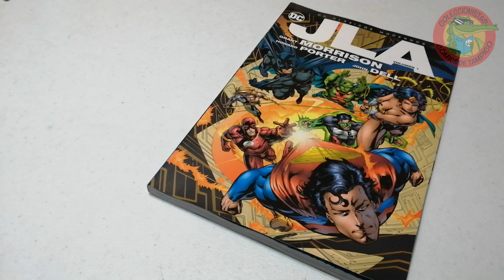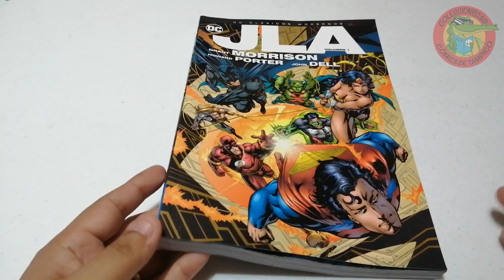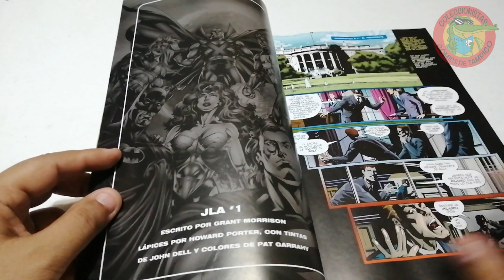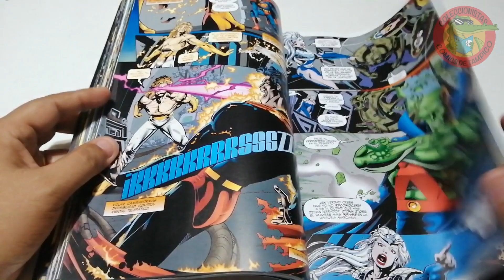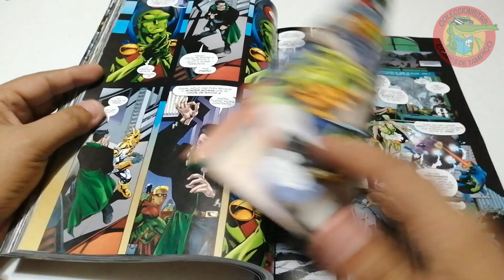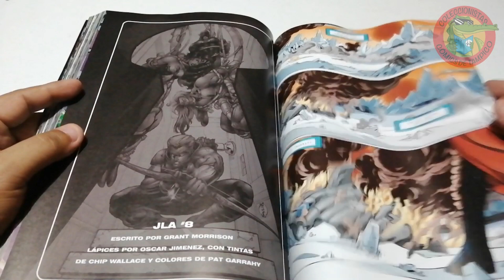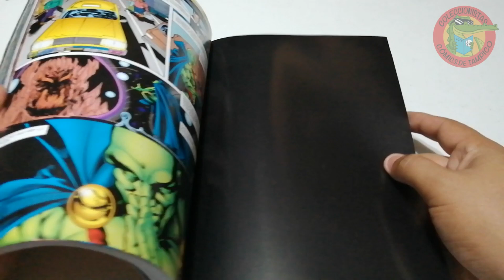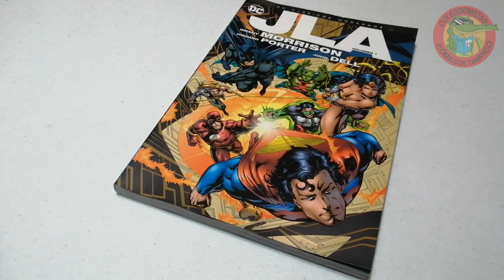JLA de Grant Morrison DC Clásicos modernos VOL. 1 Full review #88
Regresa la JLA  de Grant Morrison a México, así es, después de 25 años en que fue publicado este run en Estados Unidos y de que editorial VID publicara gran parte de toda esa corrida de JLA de nuevo la tenemos en el formato Clásicos modernos, abarcando del #1 al #9 más a parte un número inédito en nuestro país, esperamos y sea una publicación constante y de manera rápida, saludos a todos y desde Tampico, Tamaulipas México les mando unos abrazos superpoderosos!